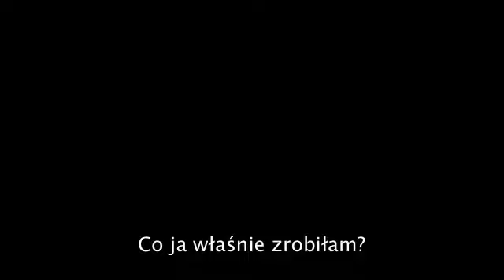Świadectwo Ashley Rawls